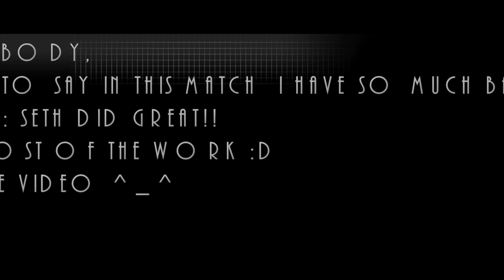☣ RE5 HD- Team Survivors Public Assembly w/ gucciseth2 ☣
✪ PT: Seth ✪ =)
Here is a great match me & Seth had, he did all the work though & I had so much bad luck that match and was also the 1st match of the day haha xD